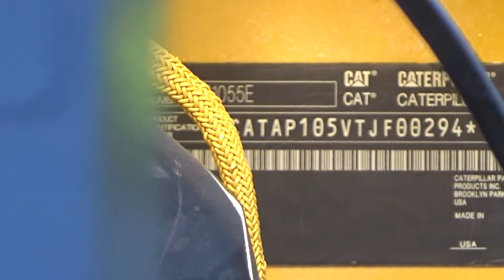2013 CATERPILLAR AP-1055E For Sale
Title: 2013 CATERPILLAR AP-1055E For Sale